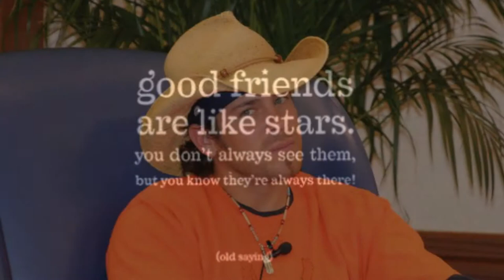Happy Birthday, Nina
Found some of the pics on google, some are borrowed and some are mine